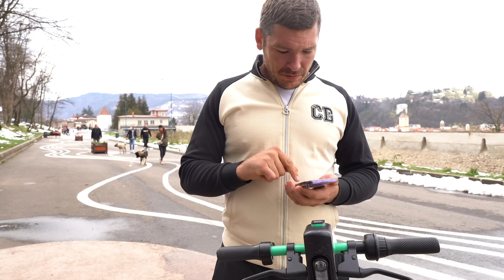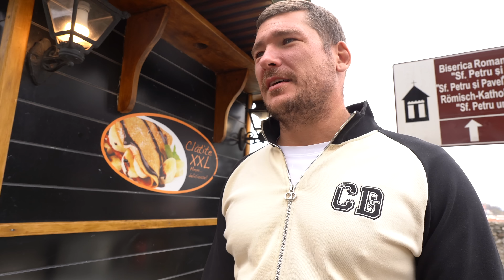DAY VLOG #4 - PROBLEMA COPIILOR DE BANI GATA ‼️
☆ Urmarește-mă Pe Social Media!

Multumesc de vizionare, să aveti o zi frumoasă și productivă!